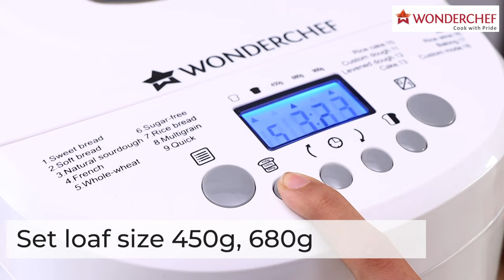Regalia Bread Maker | Wonderchef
Who says homemade bread cannot be delicious? Wonderchef Regalia Bread Maker makes home baking a breeze! Simply add ingredients and press a few buttons.

Featuring18 pre-programmed options with two crust options, you can bake up to 2 pound loaf in every go. Whip up scrumptious brownies, cakes, jams or your favourite choice of bread including multigrain and sourdough.